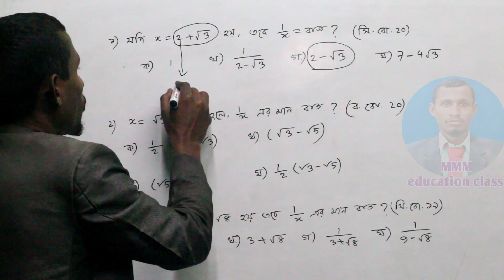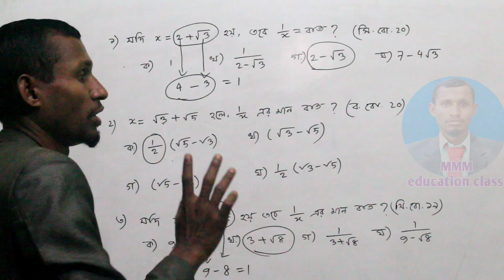যেকোনো বীজগণিতের মান নির্ণয় দেখা মাত্রই উত্তর দেওয়ার কৌশল | ssc | Algebra math | MMM education class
এসএসসি গণিত বহুনির্বাচনি বীজগণিতের মান নির্ণয় কিভাবে দেখা মাত্রই উত্তর দিতে পারবে তা জেনে নাও।